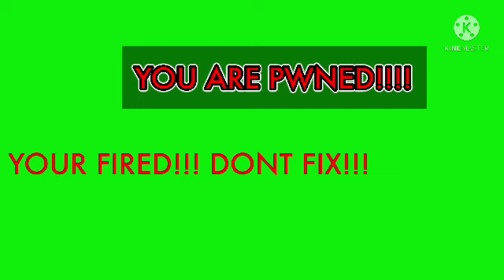I DESTROY WXG2001P!!!!!!!!!!!!!!!!!!!!!!!!!!!!!!!!!!!!!!!!!!!!!!!!!!!!!!!!!!!!!!!!!!!!!!!!!!!!!!!!!!